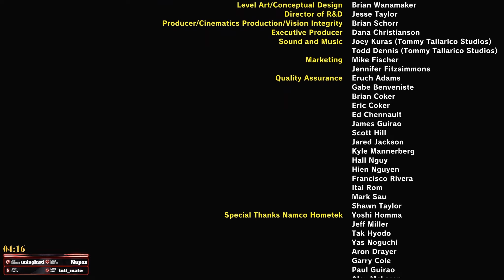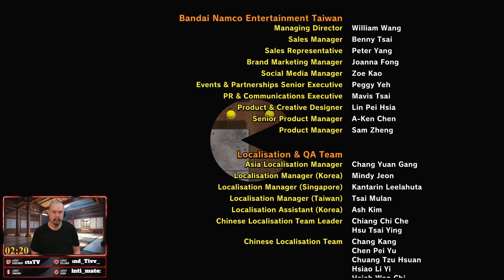PAC-MAN WORLD Re-PAC (Lets Play, Gameplay, Blind) Part 06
Game: PAC-MAN WORLD Re-PAC
System: PS5 (PLAYSTATION 5)

Capture Software: OBS Studio
Capture Device: Elgato HD60X

Video Edited: None

In PAC-MAN WORLD Re-PAC, PAC-MAN arrives home on his birthday to find the Ghosts have kidnapped PAC-MAN's family & friends and ruined his party! PAC-MAN must set out to adventure through the six areas of Ghost Island to rescue his family and friends, and face-off against the Ghosts' boss, TOC-MAN!